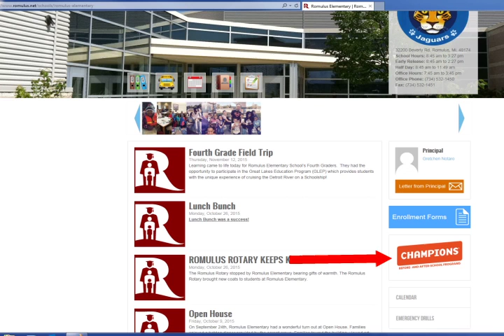Community Connection 12-20-15